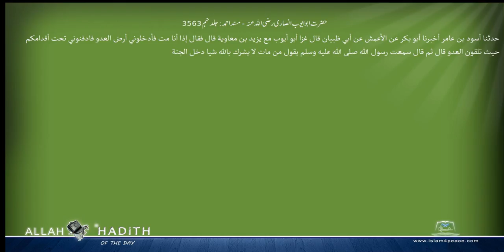حضرت ابوایوب انصاری رضی اللہ عنہ مسند احمد Musnad Ahmad Islam4Peace com